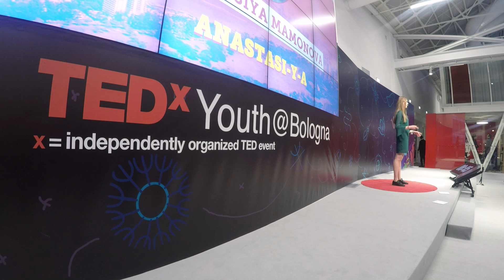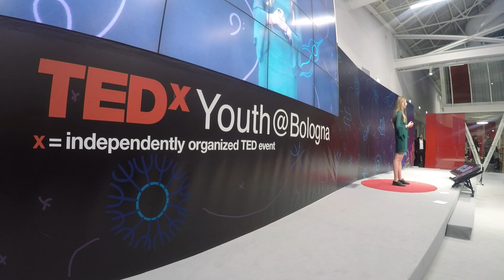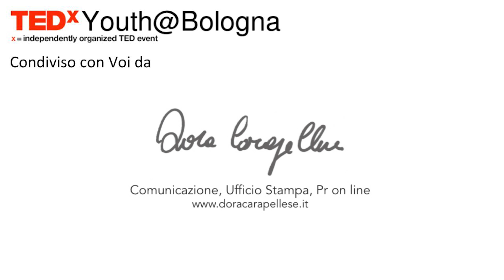Anastasi-y-a | Anastasya Mamonova | TEDxYouth@Bologna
Anastasiya . This talk was given at a TEDx event using the TED conference format but independently organized by a local community.